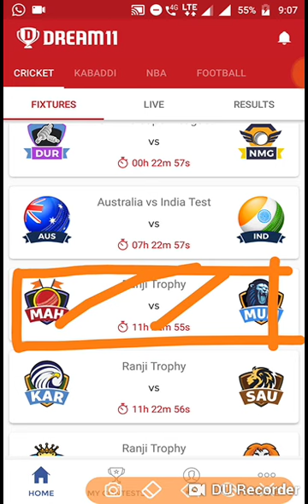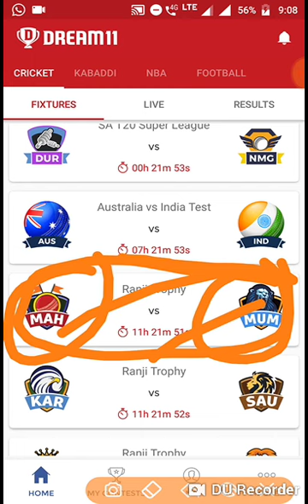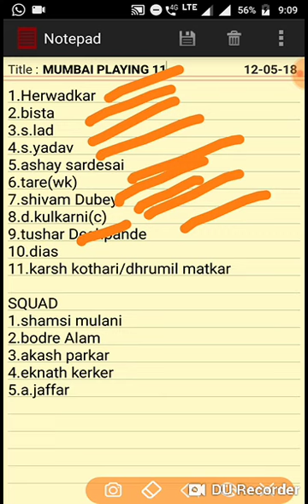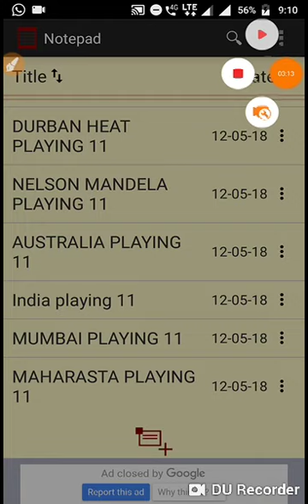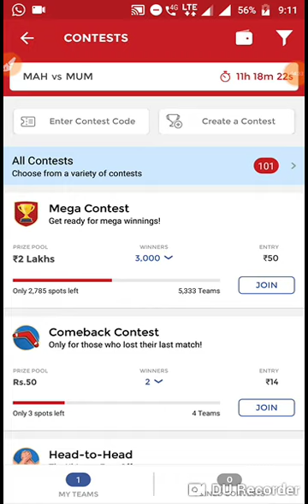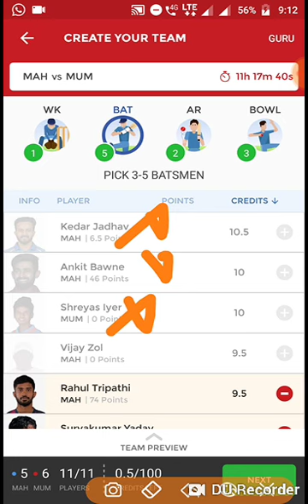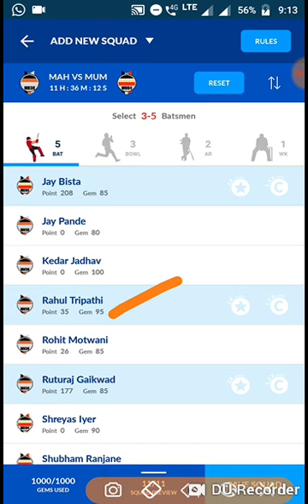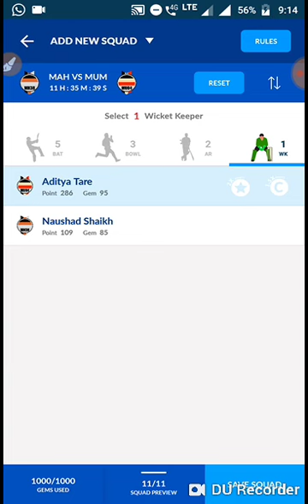Mah vs mum dream 11 team#playerzpot team.maharashtra vs mumbai ranji trophy team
Mum vs mah dream 11 team.mumbai vs maharashtra ranji trophy team.dream 11 team#playerzpot team
PROBABLE 11PLAYING11,
GRANDLEAGUE WINNER
IND VS AUS
T10 LEAGUE
RANJI TROPHY
ALL UPDATE OF CRICKET NEWS YOU CAN GET FROM MY CHANNEL

JOIN PLAYERZPOT

and get joining Bonus of rs 100.You can win upto one lakh daily.

Join DREAM11 FANTASY

 SKSAH163UV

 to get a Cash Bonus of Rs.100! Let the games begin

JOIN HALAPLAY

 uFrkHICLC

 to get ₹100 signup bonus to play. Download app now from

Also join our telegram chennel
For any fantasy sports update news and provide team.

Join Fantasy Cricket friend  on Twitter

Fantasy Cricket Friend now on Telegram.